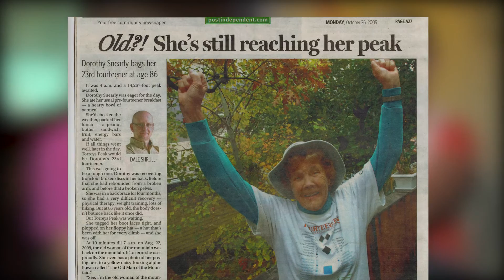PALS Forever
Dorothy and Cory will be PALs forever because of Youth Zone.  The relationship continues and no one says it better than Cory, and Dorothy of 93 year old